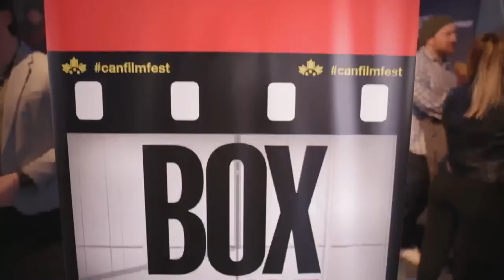Canadian Film Fest on Super Channel Industry Series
Welcome to the Canadian Film Fest on Super Channel Industry series event "Agent/Talent Relationship Panel" and moderated by Annie Bradley from DGC Ontario.